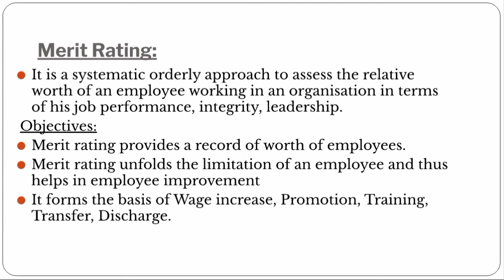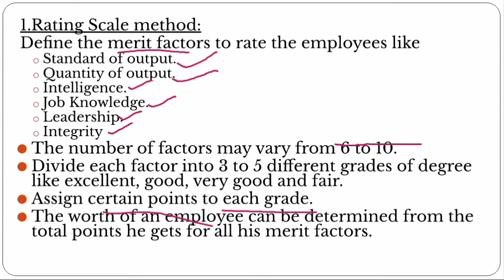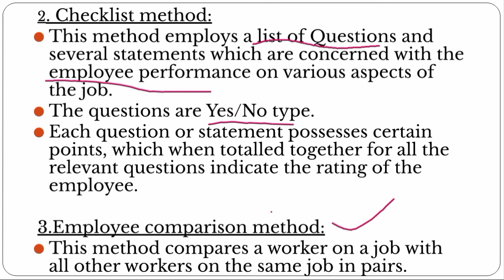Merit Rating | Human Resource Management